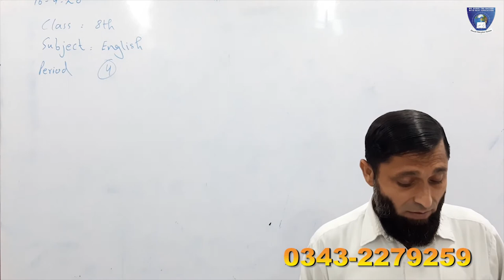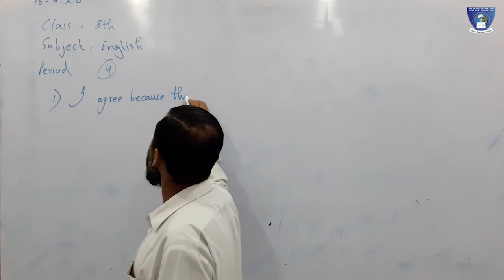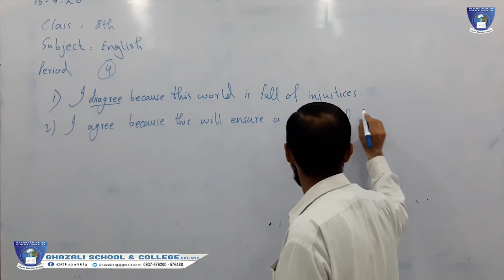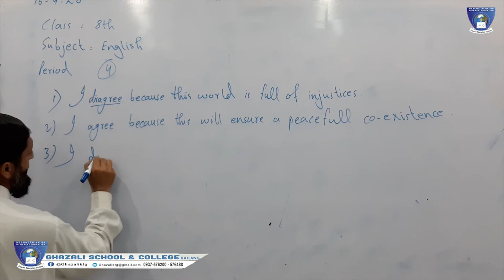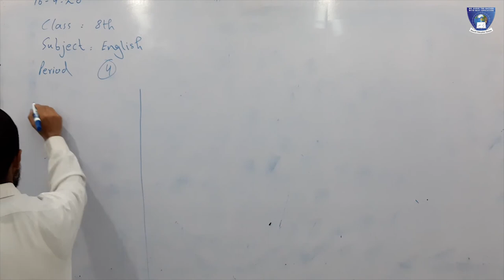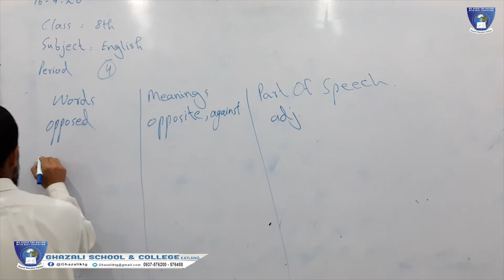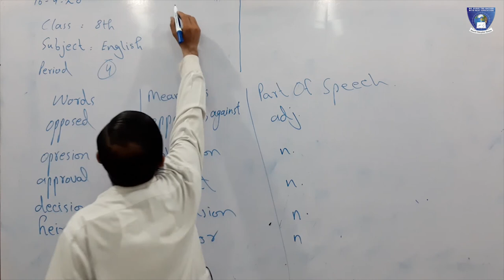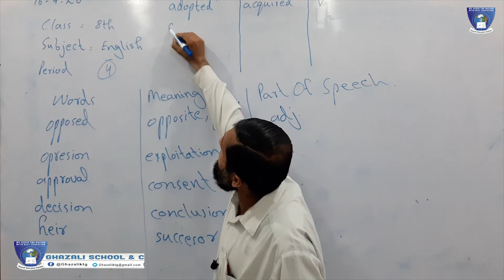SUBJECT MATHS ~!!~ CLASS 8th ~!!~ PERIOD NO 04 ~!!~ UPLOADED BY GHAZALI KTG